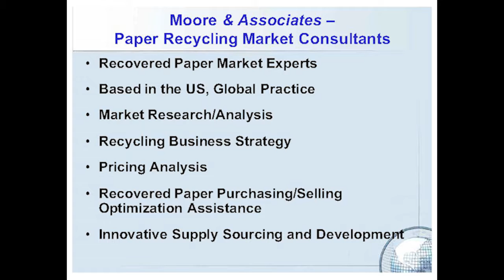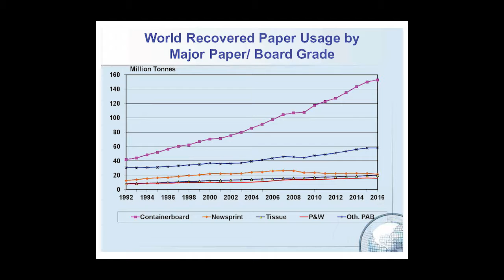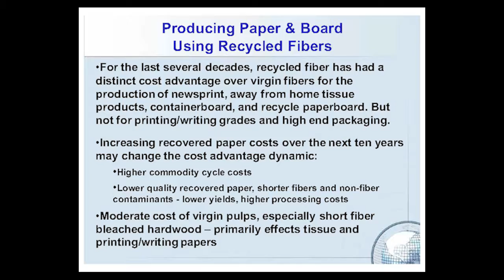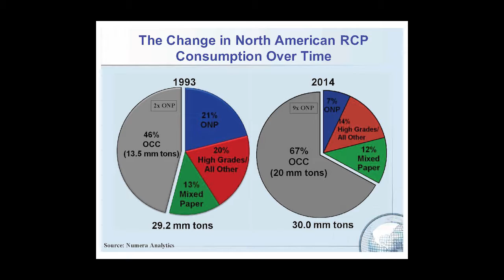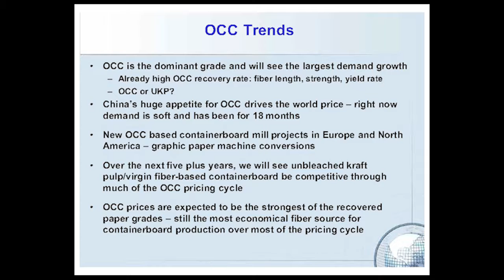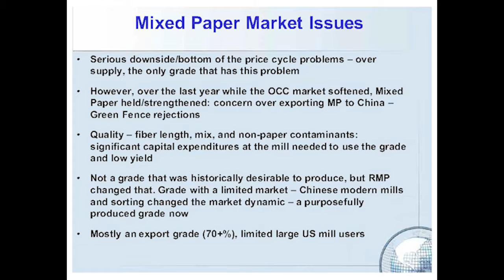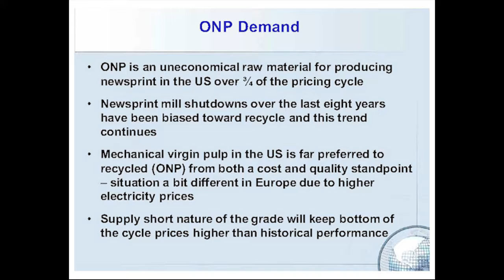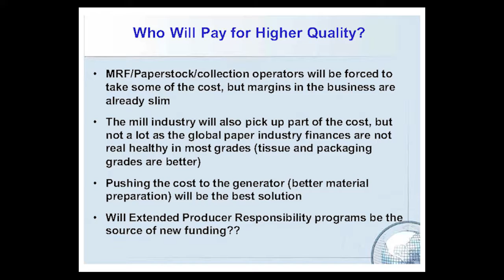Paper Recycling Markets – Bill Moore, Moore & Associates, Inc.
Florida Recycling Markets Workshop | Wednesday, April 20, 2016

SESSION:
Paper, Plastics, Steel, Aluminum, Glass – Panel Discussion

MODERATOR:
Heather Armstrong, Recycle Florida Today, Inc.

SPEAKER:
Bill Moore, Moore & Associates, Inc.

TOPIC:

Paper Recycling Markets